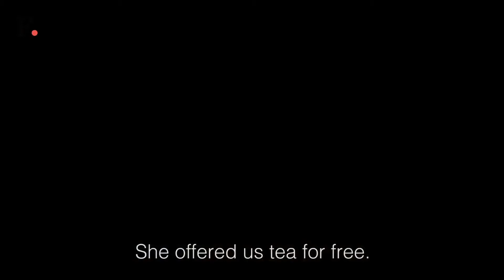NotePeCharcha: The residents of Latifwadi continues to suffer, even after Modi’s 50 day deadline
Modi's 50 day deadline promised to eradicate the inconveniences that demonetisation caused across India. But rural India has a different story to tell.